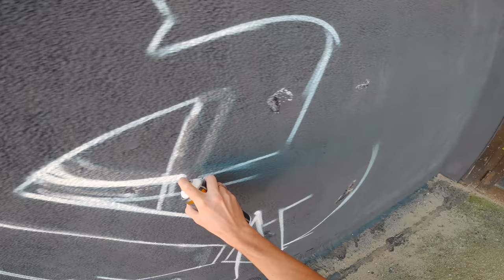Graffiti - Tesh | SMOE STYLE